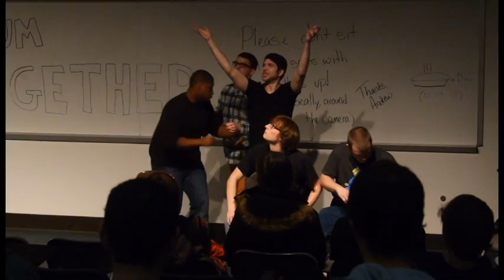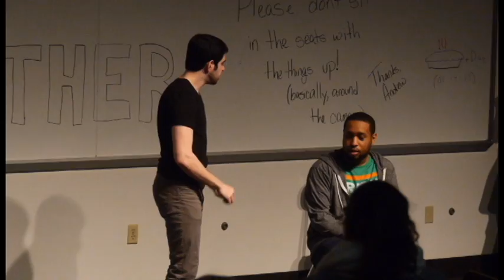RIT Improv Presents: Improvamonium!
Nothing keeps your mind off homework like a good laugh, and RIT Improv's annual festival Improvamonium is just the place to do it. Featuring teams from all over the Rochester area, it is the only time you can see so many college and professional teams under one roof for the price of nothing. Reporter sat down with the Improv Club E-Board members, discussing what Improvamonium is, what goes into preparing it, and why you should come and laugh till your face hurts.

Improvamonium
Friday April 3rd and Saturday April 4th
WEBB AUDITORIUM  6pm - 11pm
Admission: Free